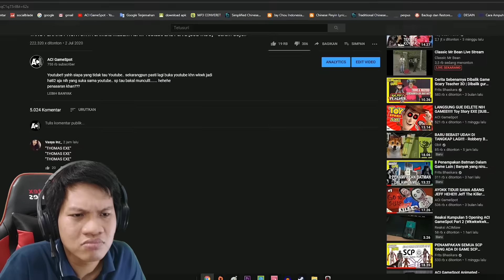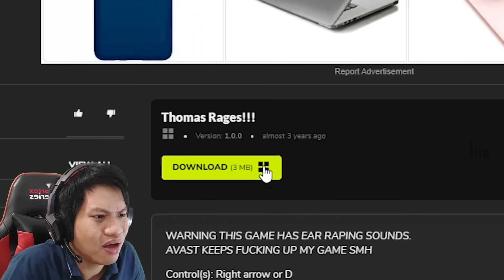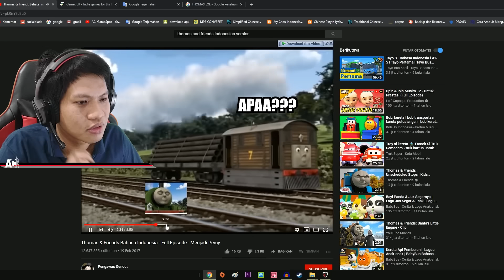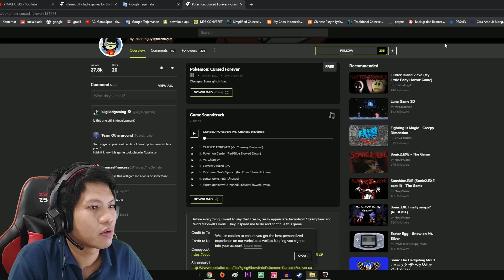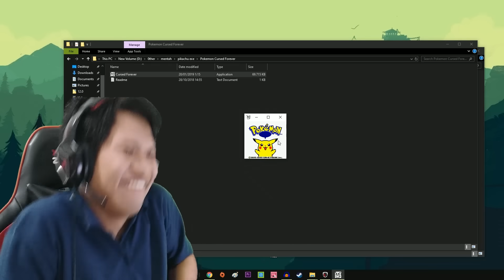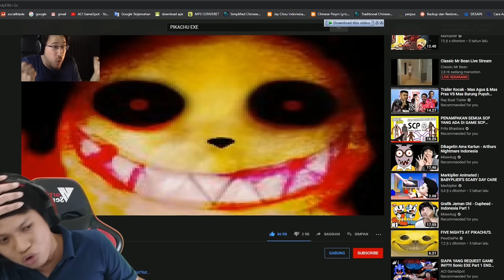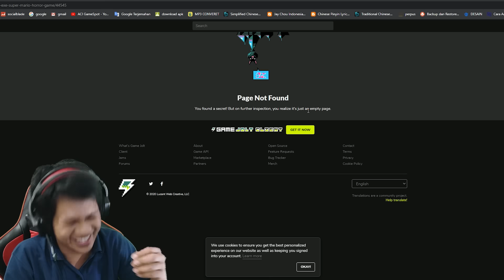THOMAS, KERETA BAIK YANG TERSAKITI!!!! Thomas & Pikachu EXE [SUB INDO] ~Gak Seram Guys Tenang Aja!!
Ada 2 game kali ini hehe karena tidak terlalu seram jadi mohon maaf ya untuk kali ini saya tidak ngompol di celana wkwkwkwk
Yukk nonton gameplay dari game "Thomas EXE & Pikachu EXE"!!!